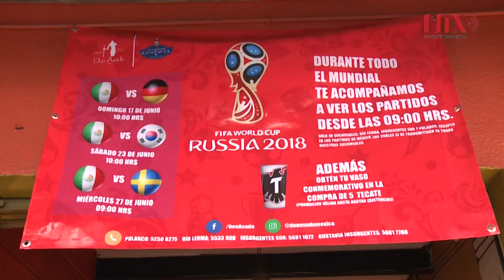Establecimientos en la CDMX viven la euforia por el Mundial Rusia 2018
Con banderas, pancartas y promociones, bares y restaurantes cuentan con gran variedad para que sus comensales puedan disfrutar de esta justa mundialista